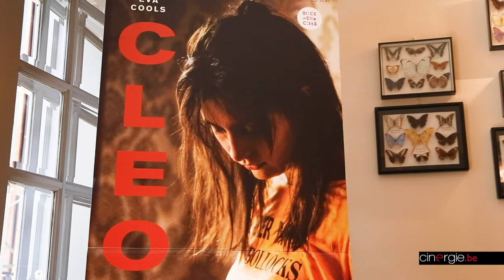Entretien avec Yolande Moreau, à propos de sa carrière et du carrière « Cléo »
Dans Cléo, le premier film d’Eva Cools, Yolande Moreau interprète « Bobonne », l’adorable grand-mère de l’héroïne. Un rôle secondaire, mais dans lequel l’actrice fait montre, une nouvelle fois, d’une grande humanité.
Lorsque nous la saluons, Yolande Moreau se dit étonnée qu’on lui ait demandé de faire la promotion de ce petit film dont elle n’est pas la vedette, mais elle est heureuse de sa visite à Bruxelles (elle vit à Gasny, en Normandie, et a fait le trajet en voiture) puisqu’elle en a profité pour rendre visite à ses deux enfants. Nous avons rencontré l’actrice dans son hôtel. D’excellente humeur, elle a accepté de regarder en arrière et de se pencher avec nous sur sa carrière.